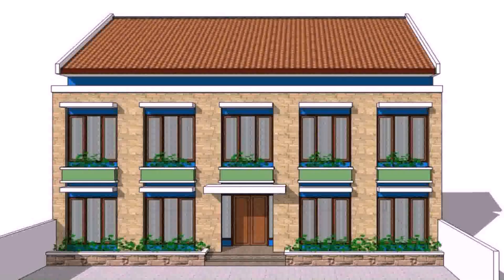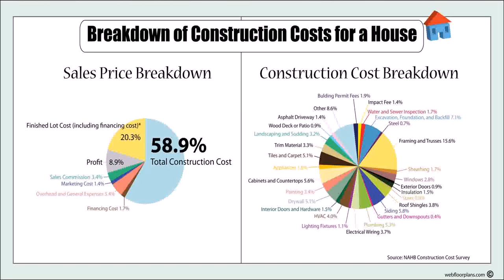House Plans With Pictures And Cost To Build In Philippines - Gif Maker DaddyGif.com